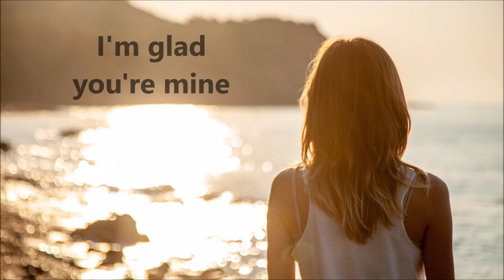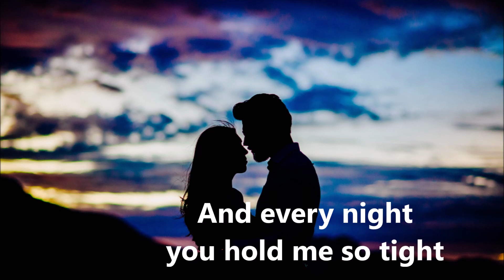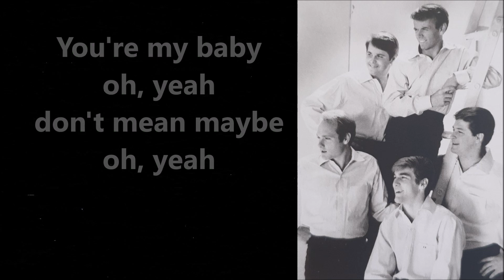The Beach Boys You're so good to me (with lyrics)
From 1965 - The Beach Boys "You're so good to me" (2012 Stereo Mix) - I wish everyone a HAPPY EASTER!